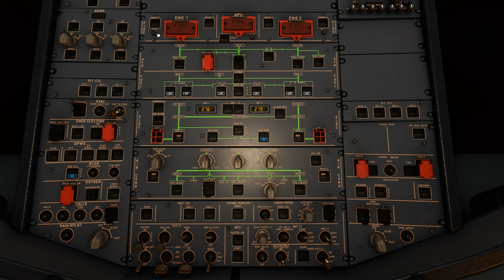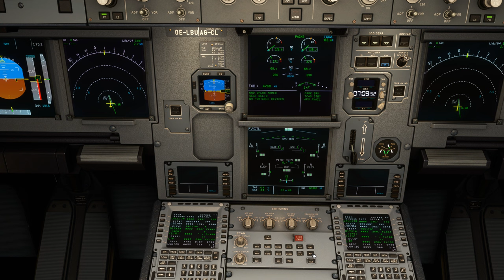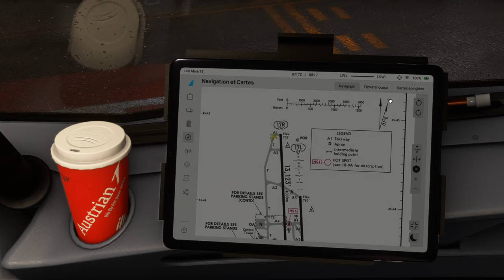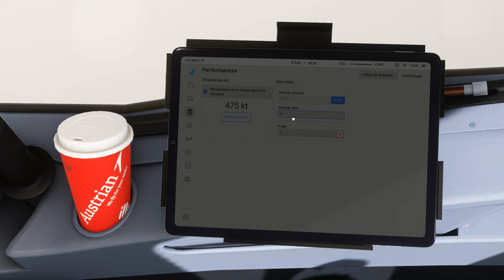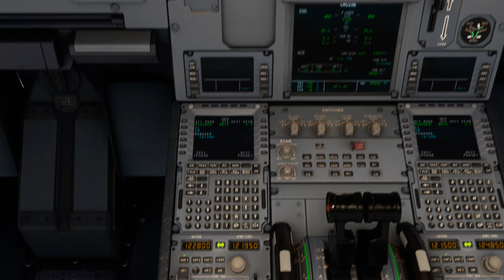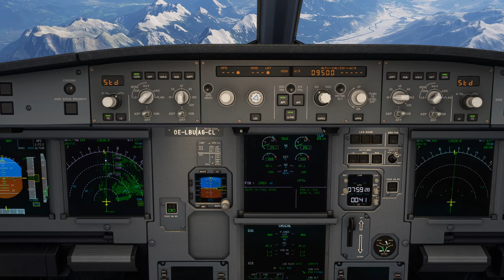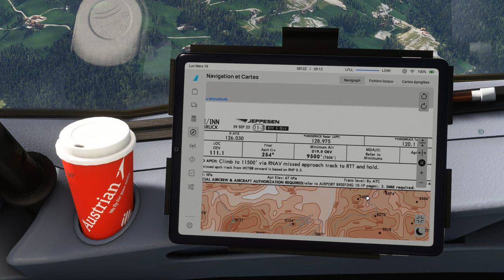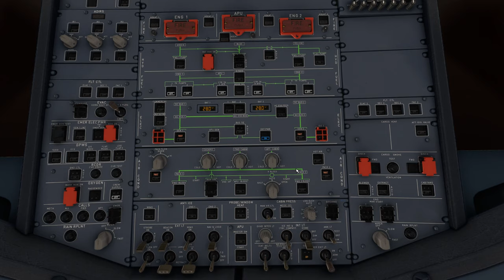Vol IFR AUSTRIAN avec météo réelle et trafic entre Lyon Saint Exupéry et Innsbruck LFLL LOWI A320 2K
Vol IFR AUSTRIAN avec météo réelle et trafic entre Lyon Saint Exupéry et Innsbruck LFLL LOWI
DX12
00:00 Préparation de l'avion
08:00 Push Back et Taxi
22:00 Décollage et Montée au FL 320
36:00 Palier au FL 320
56:00 Descente jusque 95000 Ft
1:11:00 Approche et Atterrissage